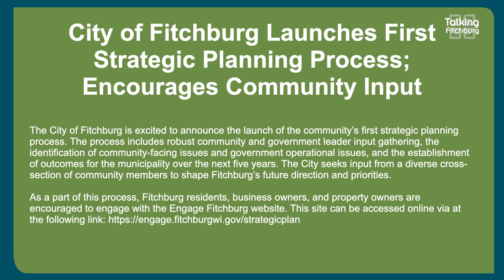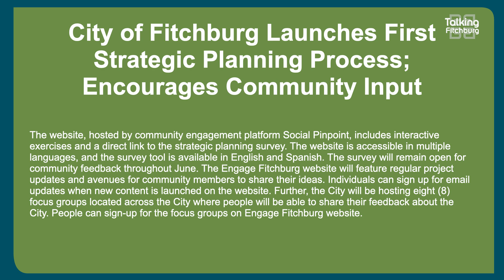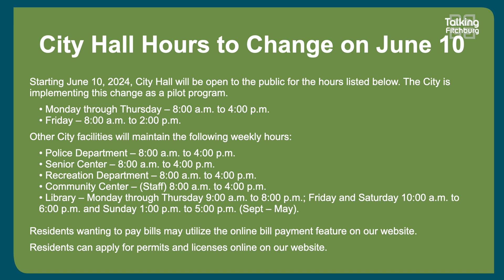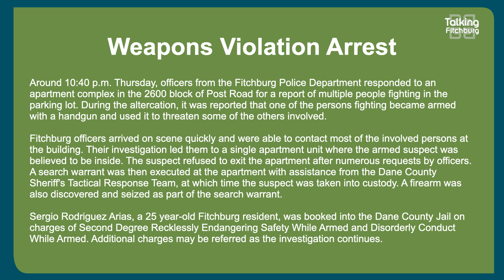Talking Fitchburg Daily Headlines 6-3-24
Here are your Talking Fitchburg headlines for June 3rd!

City of Fitchburg Launches First Strategic Planning Process; Encourages Community Input

City Hall Hours to Change on June 10, 2024